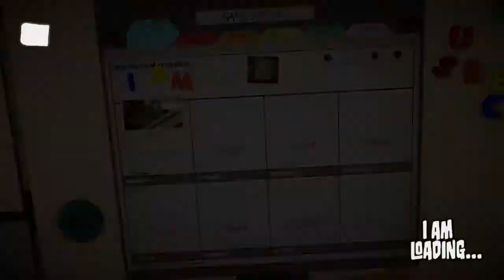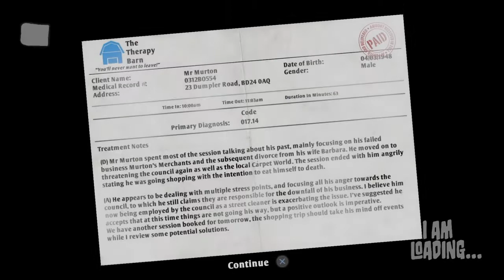I AM BREAD* My First(and only) Play through!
This game is._.._._._._._._._._._._. Tell me what you think